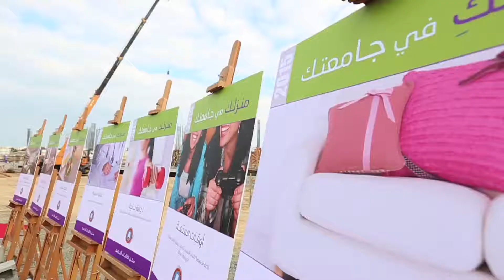AUST Student Residence A Unique Experience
إطلاق الأعمال الإنشائية لسكن الطالبات الجديد